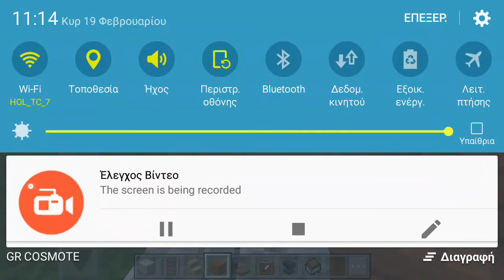Πώς να φτιάξετε έναν χαρτοφύλακα στο Minecraft